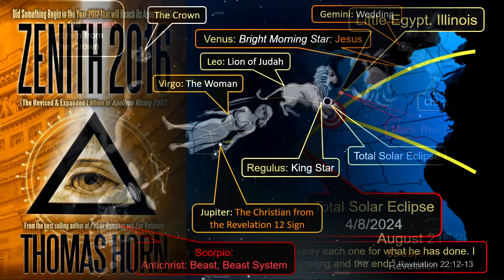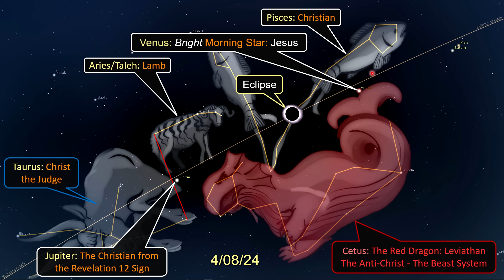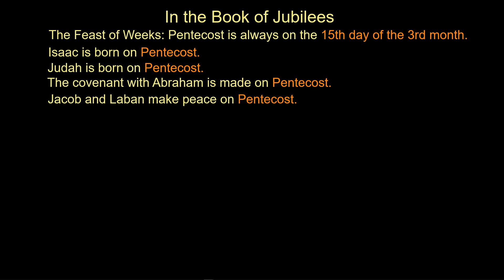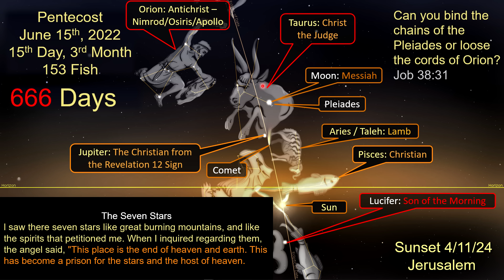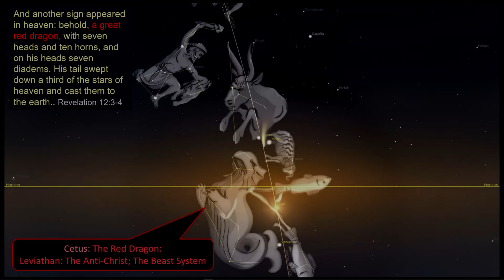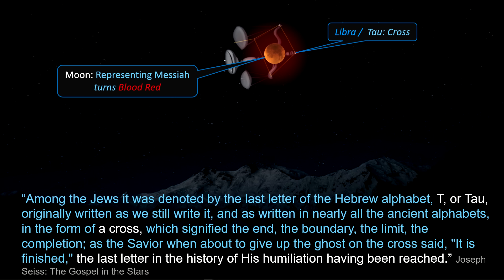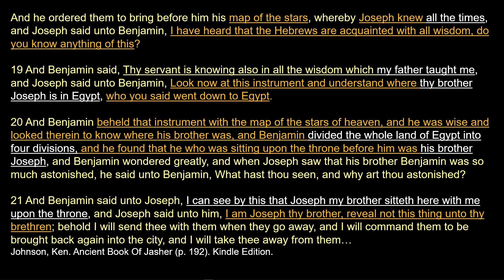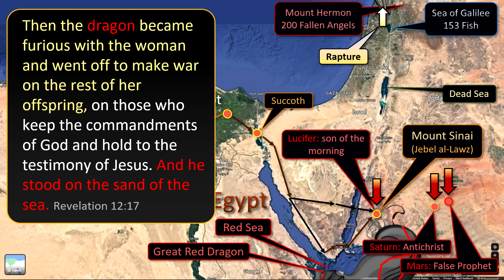The Exodus, the Eclipses and the Rapture.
The 3 eclipses that cross America are about the coming of the dragon, and our escape from the dragon, via the rapture.
Where these eclipses occur in the heavens and on earth tells the story of that escape.
The Exodus is a type or foreshadowing of the rapture.
Red Dragons dwell in Red Seas. When you overlay the constellations of the Red Dragon and the fishes on the Red Sea, a story unfolds, the story of the rapture.
Timeline
0:00 Intro
02:02 The 3 eclipses that cross America and their meaning.
08:10 Crashed Alien Spacecraft, Biologics not of this world!
08:51 The eclipse of April 8th 2024 in the constellations of the Rapture.
14:46 The comet that will appear with the eclipse of April 2024.
18:11 The dream of the race in Egypt ; fulfilled by the eclipse of April 2024.
23:29 In the book of Jubilees, Pentecost is always the 15 day 3rd month, 153 Fish.
26:19 The day counts of 665 and 666 days from the dream to the sign of the rapture, and Antichrist.
31:21 6 Dreams connected to the eclipse of April 2024.
39:55 It takes the moon 7 days to travel from Aries to Cancer which represents heaven.
43:01 The real Dragon of Rev. ch. 12.
44:53 The eclipse chart explained, part 1.
45:58 What the heavens looked like the day Jesus was born and died.
51:56 The eclipse chart explained, part 2.
59:15 Joseph - Benjamin; A map of the heavens, a map of Egypt.
1:01:33 The Red Dragon dwelling in the Red Sea; sign of the rapture!